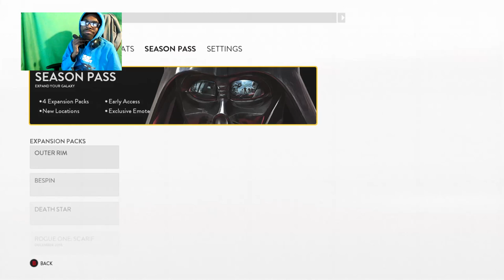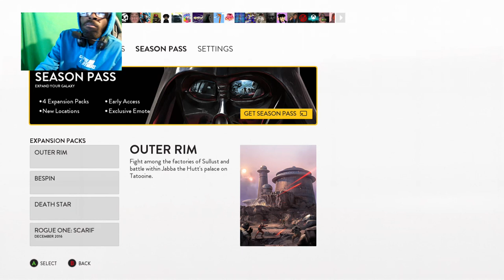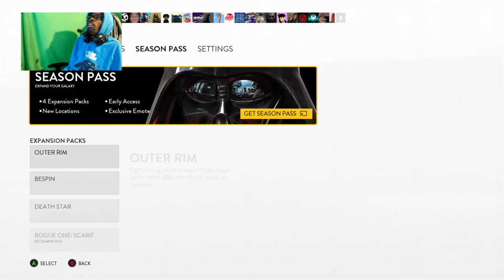Star wars battlefront I don't get it ! how 1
hi there wsp new viewers!